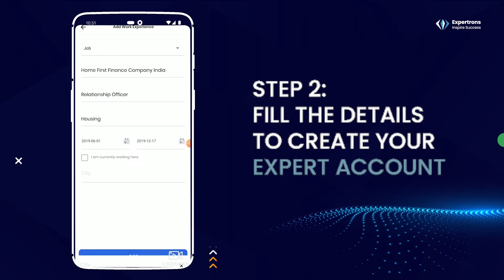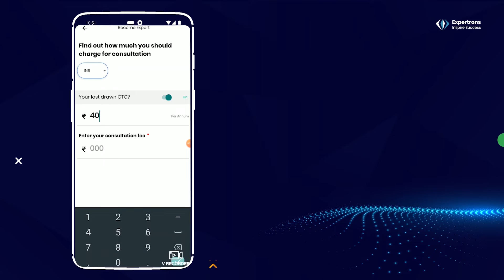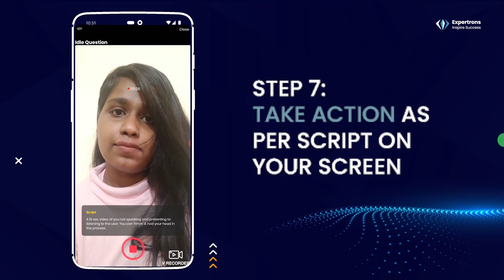Complete your expert profile by following these simple steps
Expertrons is Netflix for Career Hacks. It's the world's first AI platform with video bots of experts to land a dream career like job, internship or a B-school. Aspirants get connected to AI recommended experts & can get hired through a referral.

Step 2- Share resume / formal photo
Step 3- Login to the app with credentials from me
Step 4- Spare 15 mins to share your interview experience
Step 5- Video bot goes Live :)

Join an esteemed panel of expert, get lifetime paid consulting, referral bonus, mentor certification & Linkedin recommendation besides helping millions of professionals one interview at a time :)